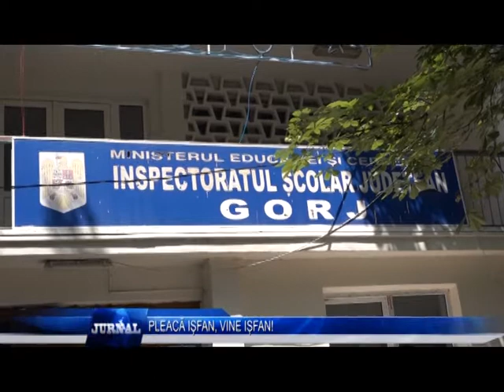PLEACA ISFAN VINE ISFAN